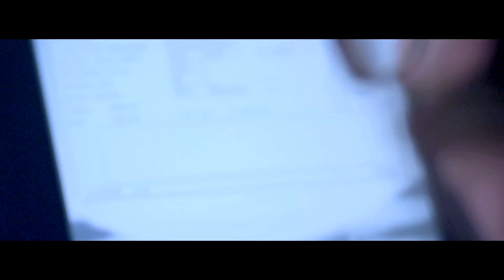COSC - Chronometer Certification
The Fleurier Quality Foundation label is undoubtedly the most demanding of all watch certifications. It embodies the essence of Haute Horlogerie according to Chopard. The certification process consists of a succession of 4 stages aiming to guarantee not only the watch movement’s precision, but also its reliability, its durability and the quality of its aesthetic finish. One of them is the Chronometer certification.

The movements are submitted to the entire series of tests in accordance with the ISO 3159 norm. All of the movements submitted for Fleurier Quality certification must have passed the tests. “Chronometer-certified” means that the movement of a watch is adjusted to within a tolerance of between -4 /+6 seconds per 24 hours, corresponding to 99.99 % precision. This supreme guarantee of reliability and precision is issued by the Swiss Official Chronometer Testing Institute (Contrôle Officiel Suisse des Chronomètres, COSC), an independent organisation certified by the Swiss Accreditation Service (SAS).